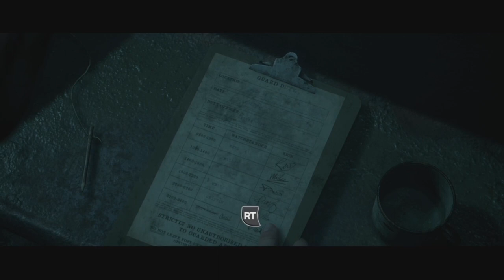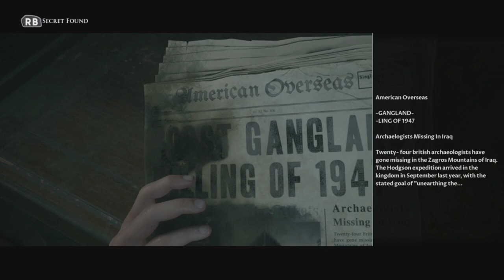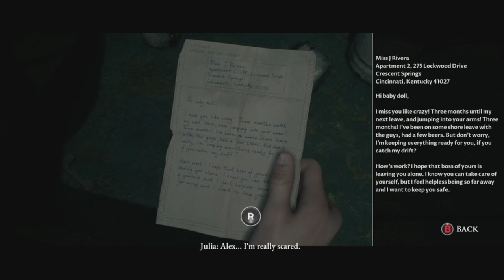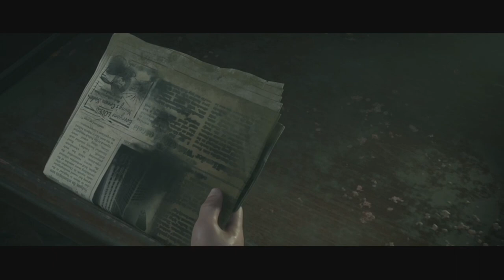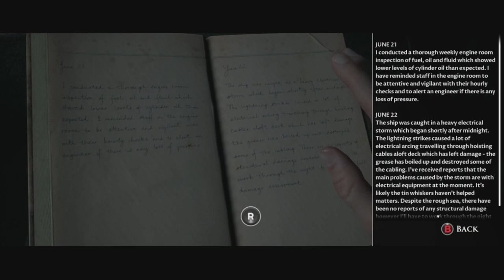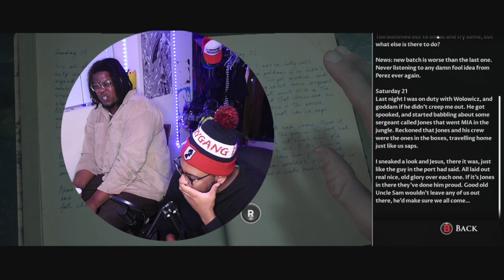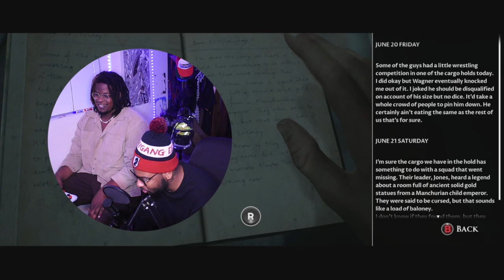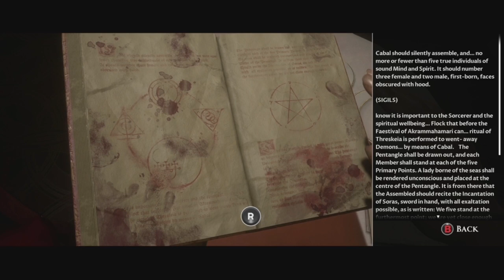WE LOST SOMEBODY..WELL CALEB DID | Man Of Medan Playthrough Part 2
hashtags (not even sure if these work but worth a shot)